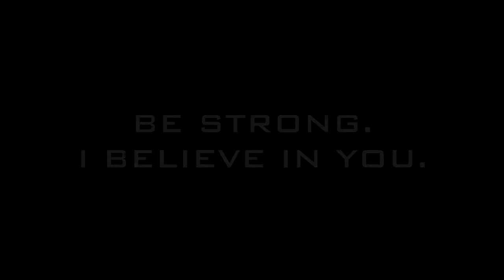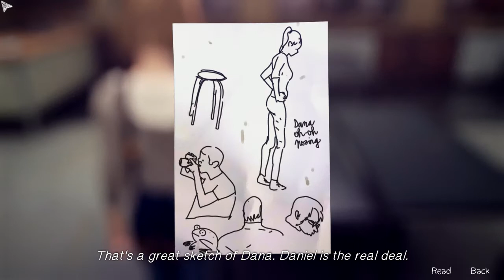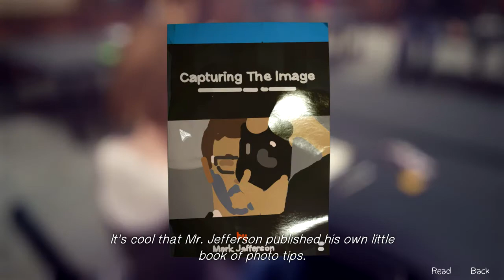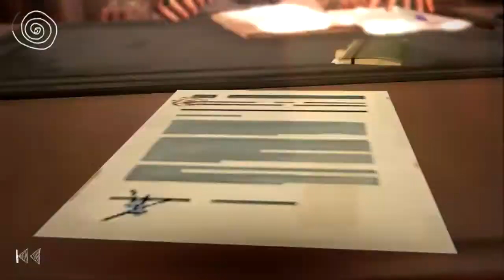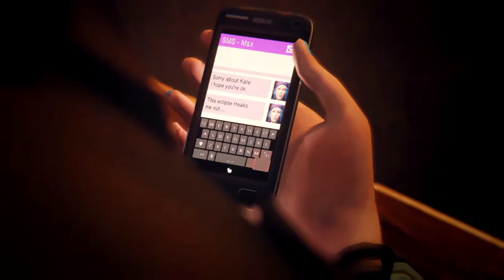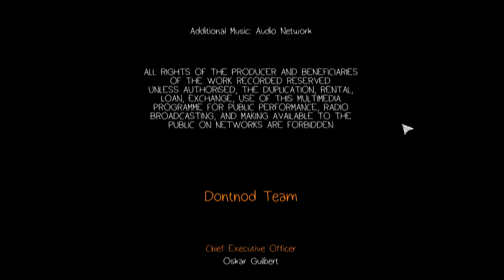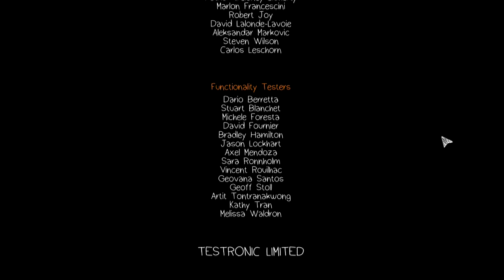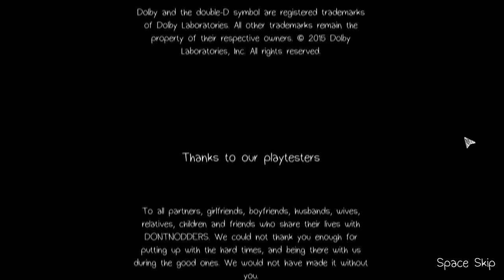Life is Strange: Episode 2 | Part 5 [FINAL]